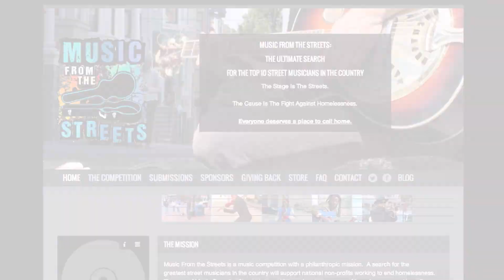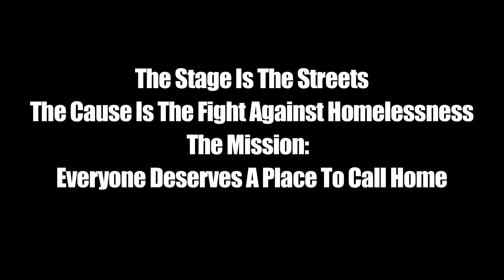Music From the Streets Thanks Taj Mahal For Endorsing Our Cause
Music From The Streets wants to give Taj Mahal a special thanks to for endorsing our cause in the fight against homelessness.

Music From the Streets is a trans media brand committed to finding, spotlighting, and supporting the extraordinary street musicians performing daily across the U.S., A search for the greatest street musicians in the country will support national non-profits working to end homelessness. The goal of Music From the Streets is to mobilize national awareness of homelessness and benefit organizations doing the most to solve this problem. It is our hope to ultimately bring an end to homelessness. Music From the Streets will use the power of music to attain its goal — music moves us & motivates us toward positive change, unity, & selflessness. Never has this call for social consciousness been more needed than now. Together we can help to eradicate homelessness in America.